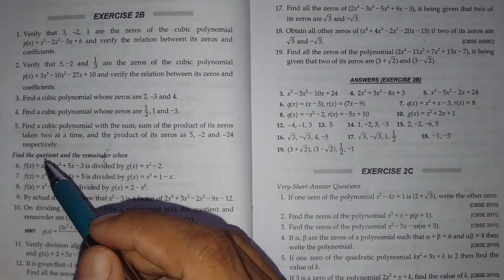Class 10 Exercise 2B, Q. 6-19 (polynomials) solution with new edition book of RS Aggarwal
Class 10 Exercise 2B, polynomials Q. 6-19 (polynomials)
Dear student's in this video I'm providing you solution for Exercise 2B (polynomials) with new edition book of RS Aggarwal.
For your upcoming 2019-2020 session.